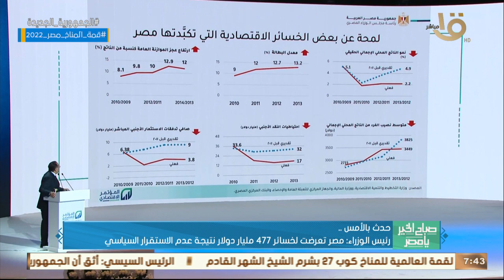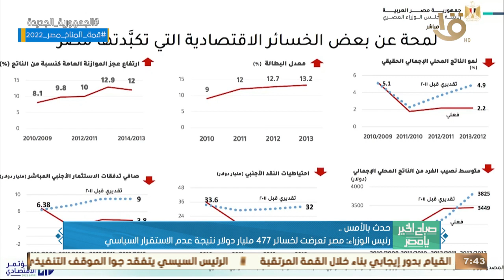صباح الخير يا مصر | الرئيس السيسي شهد فعاليات المؤتمر الاقتصادي بالعصمة الإدارية.. وأهم أخبار الأمس